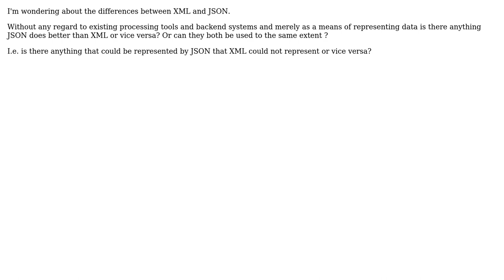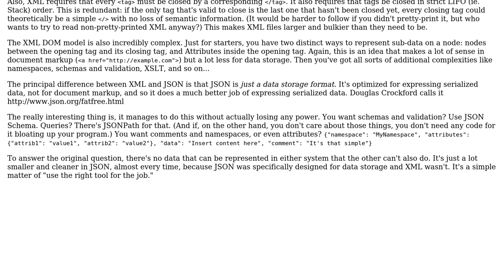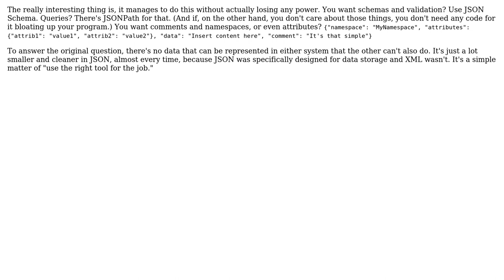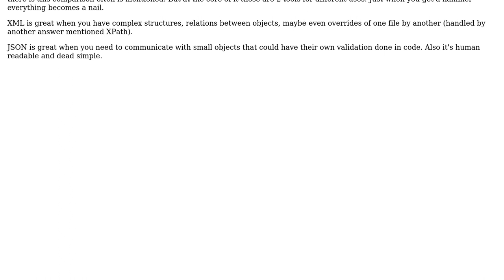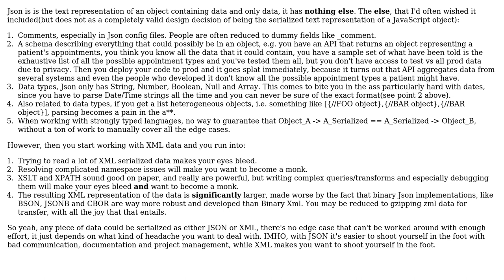Software Engineering: Differences between XML and JSON for data exchange (4 Solutions!!)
Software Engineering: Differences between XML and JSON for data exchange

With thanks & praise to God, and with thanks to the many people who have made this project possible! | Content (except music & images) licensed under CC BY-SA | Music | Images & others | With thanks to user scrineym user Morgen user Mason Wheeler user JackLeo user Eugene and the Stack Exchange Network Trademarks are property of their respective owners. You are responsible for your own actions.